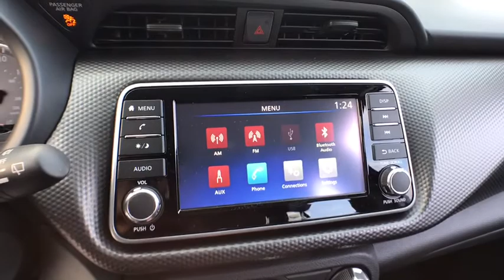2018 Nissan Kicks Chicago, Matteson, Oak Lawn, Orland Park, Countryside IL 80996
Super Black [LISTING TYPE] 2018 Nissan Kicks available in Chicago, Illinois at Western Ave Nissan. Servicing the Matteson, Oak Lawn, Orland Park, Countryside IL area.

Scores 36 Highway MPG and 31 City MPG! This Nissan Kicks boasts a Regular Unleaded I-4 1.6 L/98 engine powering this Variable transmission. SUPER BLACK, CHARCOAL, CLOTH SEAT TRIM, [M92] CARGO LOAD FLOOR.* This Nissan Kicks Features the Following Options *[L92] CARPETED FLOOR MATS W/CARGO MAT, [B92] SPLASH GUARDS (4 PIECE), Wheels: 16 Steel w/Full Covers, Variable Intermittent Wipers, Urethane Gear Shift Knob, Trip Computer, Transmission: Xtronic CVT (Continuously Variable), Torsion beam rear suspension w/coil springs, Tires: 205/60R16 AS, Tailgate/Rear Door Lock Included w/Power Door Locks.* Stop By Today *For a must-own Nissan Kicks come see us at Western Avenue Nissan, 7410 S Western Ave, Chicago, IL 60636. Just minutes away!